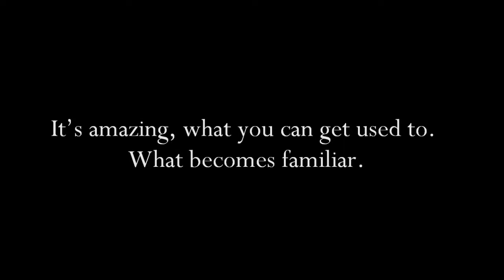Wolf-Girls (book trailer)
Book trailer for Wolf-Girls: Dark Tales of Teeth, Claws and Lycogyny

Feral, vicious, fierce and lost... the she-wolf is a strange creature of the night. Attractive to some; repulsive to others, she stalks the fringes of our world as though it were her prey. She is the baddest of girls, the fatalest of femmes -- but she is also the excluded, the abject, the monster.

The Wolf-Girls within these pages are mad, bad and dangerous to know. But they are also rejected and tortured, loving and loyal, avenging and triumphant. Some of them are even human...

Seventeen new tales of dark, snarling lycogyny by Nu Yang, Mary Borsellino, Lyn Lockwood, Mihaela Nicolescu, L. Lark, Jeanette Greaves, Kim Bannerman, Lynsey May, Hannah Kate, J. K. Coi, Rosie Garland, R. A. Martens, Beth Daley, Marie Cruz, Helen Cross, Andrew Quinton and Sarah Peacock.